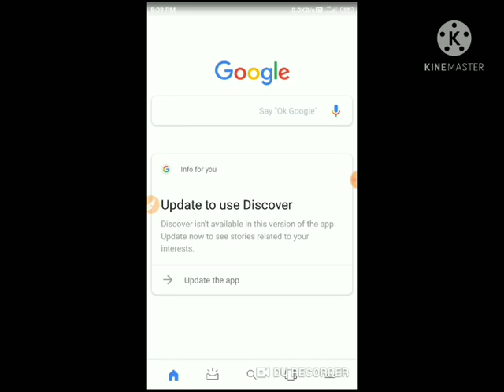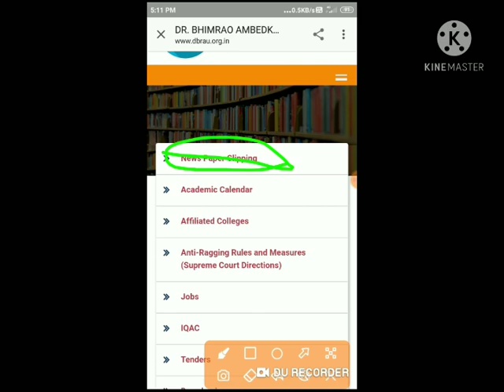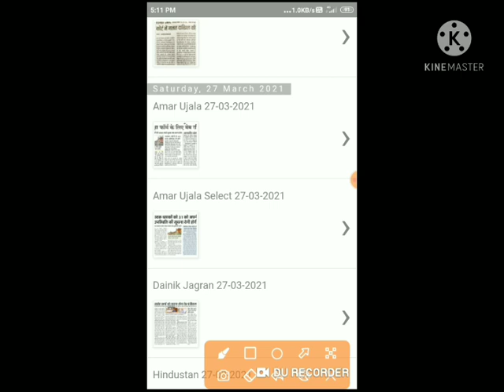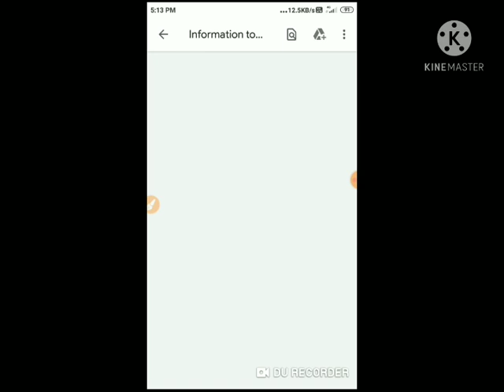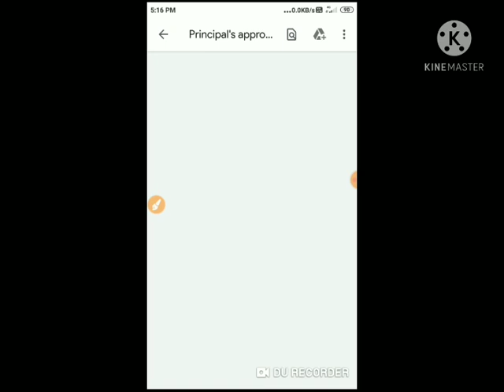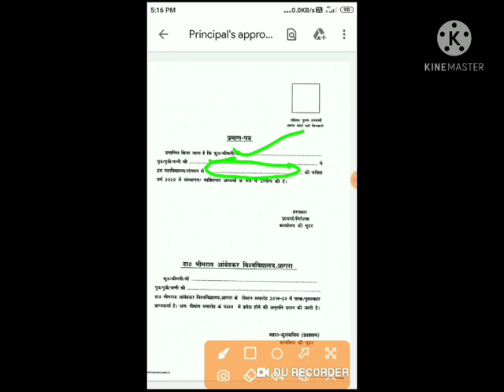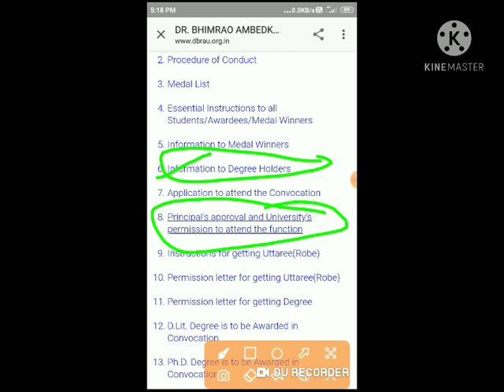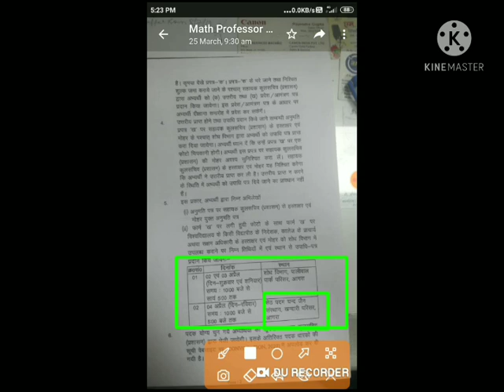(Convocation 2020 DBRAU) (Dr Bhimrao Ambedkar University) Complete information (5 April 2021)